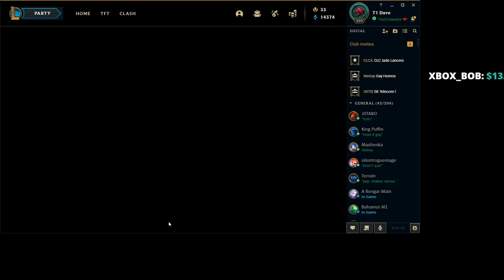ASMR SHH LOL!